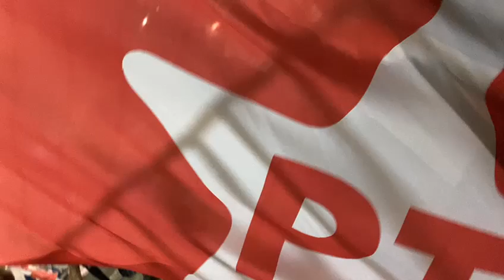maracatu Solar é 13 EVANDRO